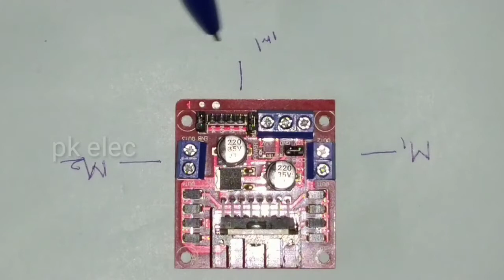How to test L298N motor drive module ||Dual H-Bridge Motor Driver Module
This L298N Motor Driver Module is a high power motor driver module for driving DC and Stepper Motors. L298N Module can control up to 4 DC motors, or 2 DC motors with directional and speed control.it can drive two motors at the same time

how to use l298 motor drive

H bridge circuit module